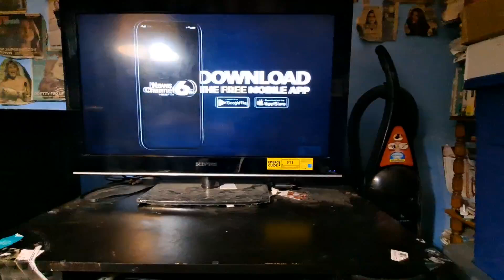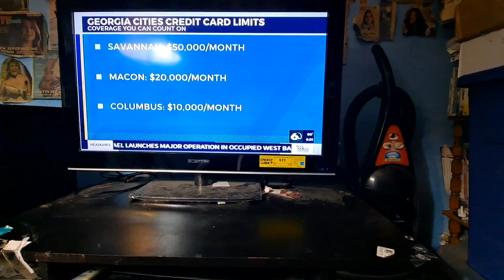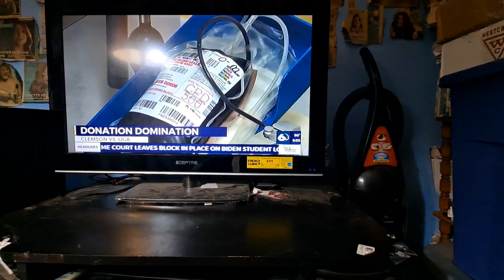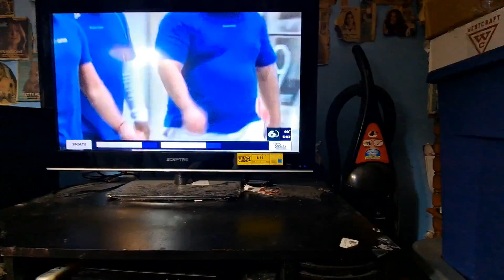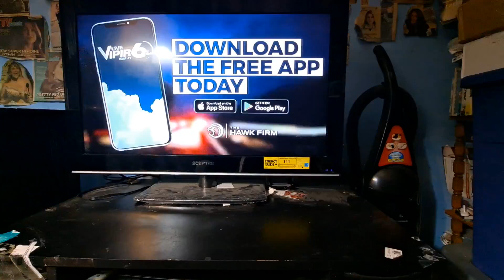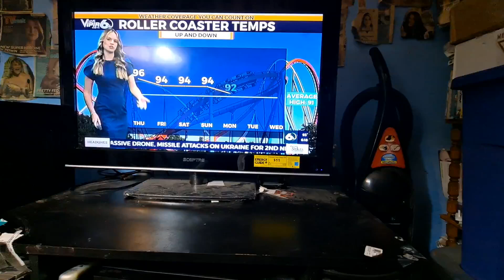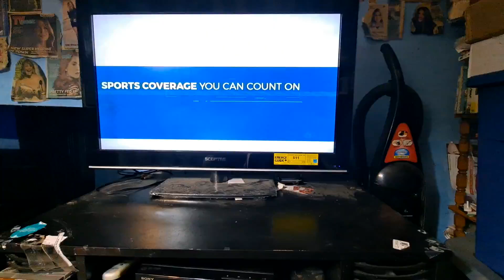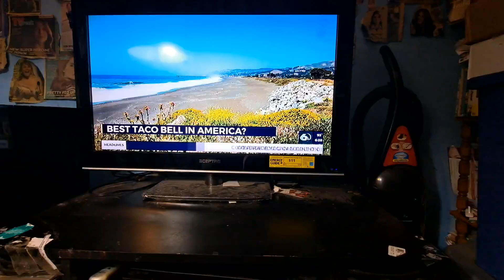WJBF News Channel 6